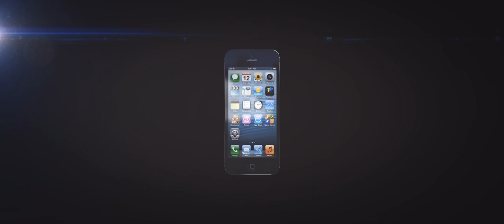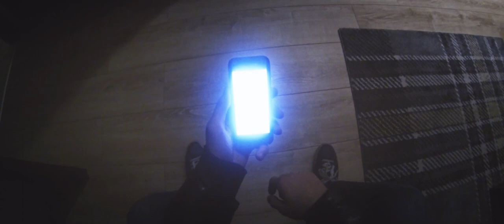iWoodWood - wood your life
official iWoodWood promo video

starring: Marcela Leszczak
produced by: Jinx Production

special thanks to: Charlotte Chleb i Wino